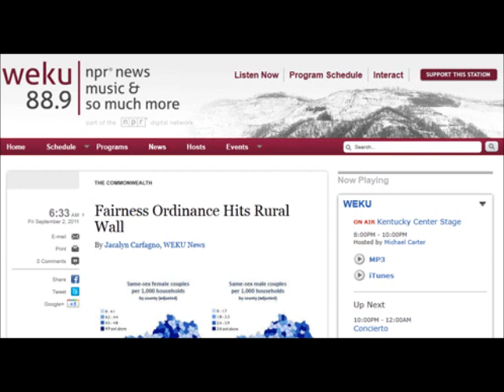Jordan Palmer explains how Fairness Ordinances turned KENTUCKY REPUBLICAN by dividing CITIES!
Civil Rights Leader Jordan Palmer of the Kentucky Equality Federation and Marriage Equality Kentucky gives insight into how kentucky republicans took over the Kentucky houseofrepresentatives.